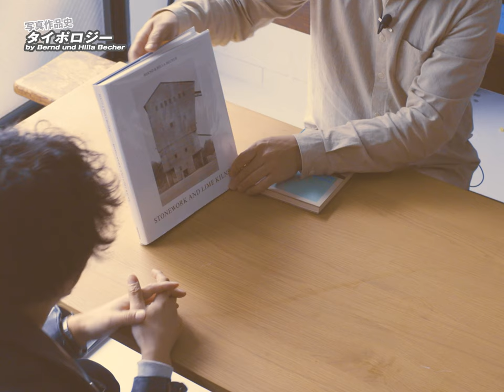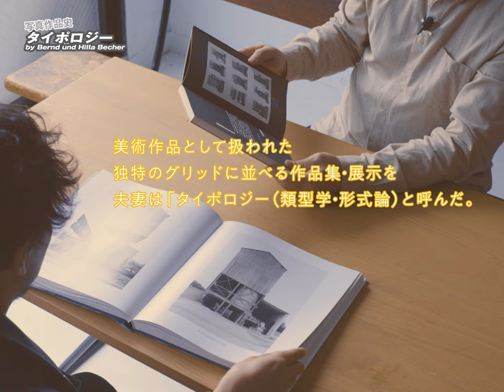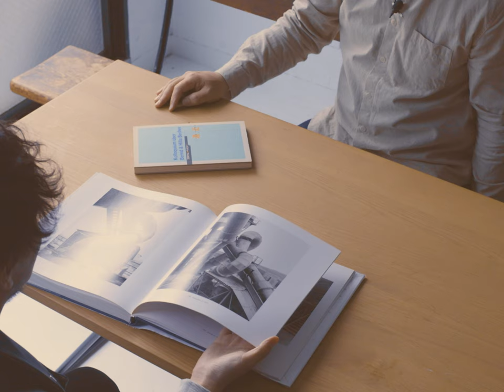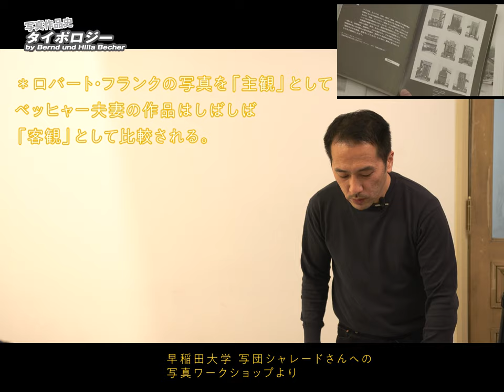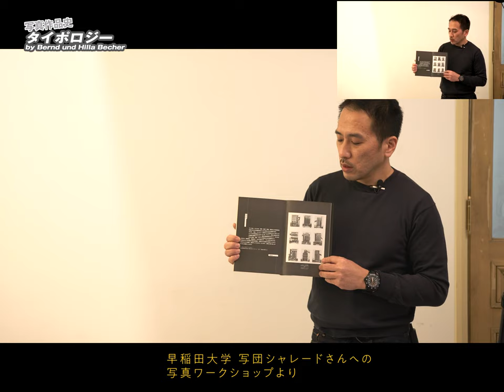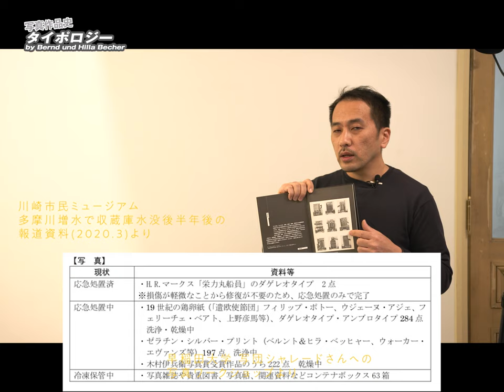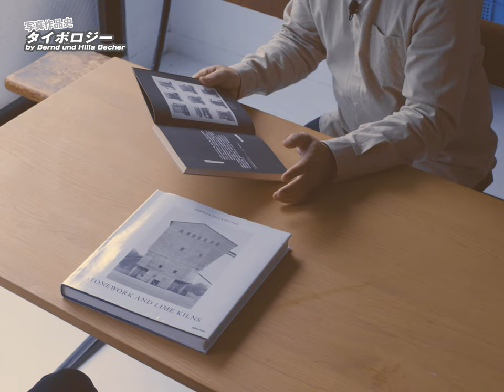【写真展示の金字塔 】ベッヒャー夫妻のタイポロジー 〜写真作品史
‹写真作品史›カキナカのお送りする、写真を楽しく学ぶシリーズ「写真作品史３部構成」。
展示作品として現代写真作品に大きな影響を与え、ベッヒャー派（ベッヒャーシューレ）でアンドレアス・グルスキーやトーマス・ルフ、カンジダ・へーファーらを輩出した大元。「ベルント＆ヒラ ベッヒャー夫妻のタイポロジー」！

【写真機カキナカ】
プロフォトグラファーで写真家のカキ (柿島達郎) と ナカ (中野幸英) でお送りする、写真を楽しむためのチャンネルです。

写真はなぜか見る人より作る人の方が多い珍しい媒体、作品分野です。ぜひ写真を撮る上で、始めたばかりの人にも見てほしい3つの写真作品を挙げる上でどうしても外せない、作品になります。
単に昔の作品ではなく、現代に続く写真作品の流れに欠かせない夫妻の一連の作品なのです。

1959年以来、その時は既に前時代的となった産業建造物を被写体とした作品を発表。
1970年に「匿名的彫刻」
副題「工業的建造物のタイポロジー」
を出版。
その後ポップアート・ミニマルアートの潮流にも乗り、MOMA（ニューヨーク近代美術館）にも展示され、美術の枠組みで捉えられ評価された最初の作品と言えます。
デュセルドルフの芸術学校では教鞭を20年近く執り、ベッヒャーシューレ/ベッヒャー派と呼ばれることになる写真家アンドレアス グルスキー、トーマス　ルフ、トーマス　シュトゥルート、カンジダ　へーファーらを輩出。
ベネチアヴィエンナーレでは彫刻作品として賞を受け、写真作品が現代美術作品の中に取り込まれたようにも見える、ベッヒャー派独特の立ち位置を今も占めています。
主体を隠した被写体との関わり方『客観』について、作品の構成意識について、お話ししています。

今回は手近にあった写真集
 Stonework and Lime Kilns
Bernd & Hilla Becher / 2013 Aperture
と、1996年日本で初開催の展示
 ドイツ現代写真展 遠・近 ベッヒャーの地平
深川雅文 監修 /1996 川崎市民ミュージアム
の特別な図録より、一つの作品より広くタイポロジーの建造物写真を一つの作品として捉えてお送りしています。

今回も動画中では早稲田大学写団シャレードのみなさんにおこなったワークショップの内容を収録。